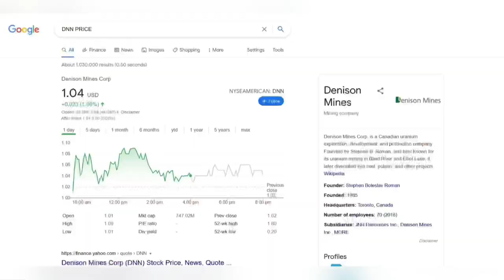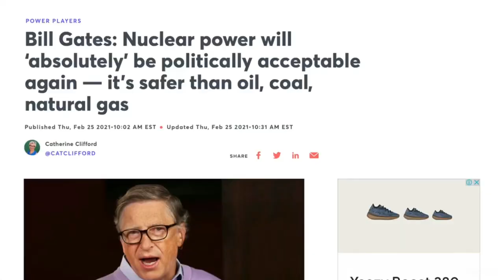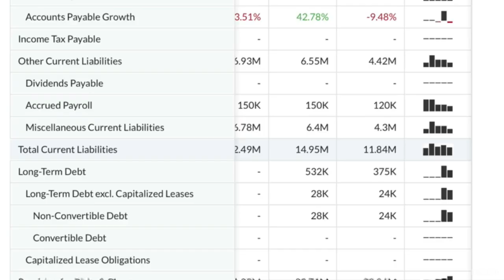Denison Mines DNN (Penny Stock) is HIGHLY Undervalued with BILL GATES featured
I came across this stock DNN Denison Mines Corp, and I strongly recommend this but I’m not a financial advisor! Super undervalued and at its price now, it has a lot of potential to grow if their projects pulls through.

GET YOUR 2 free stocks NOW!!

➔ Invest in a company like SpaceX Now!

➔ Learn how to Time the market with Andrei Jikh!